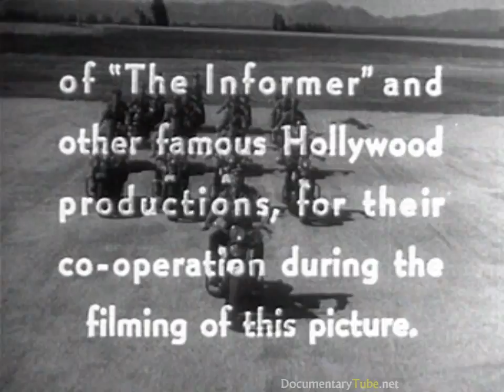HOW IT WORKS: Differential Gears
The moving parts of vehicle gearboxes are explained with simplified views of operation.